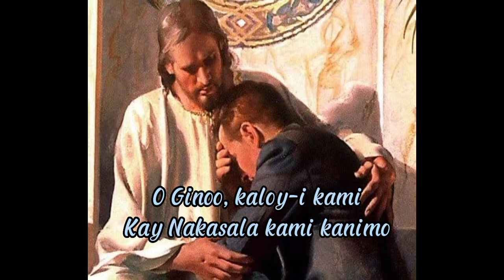Kyrie (SamCagO - Bohol)